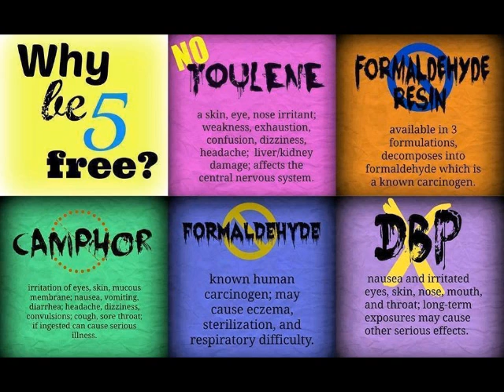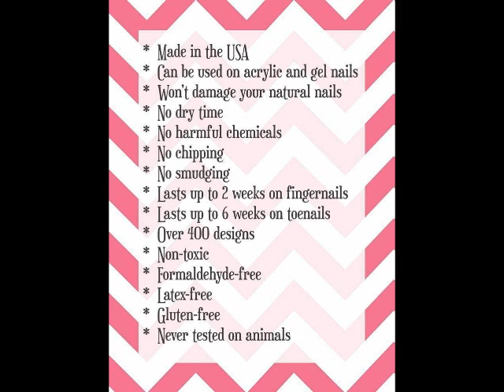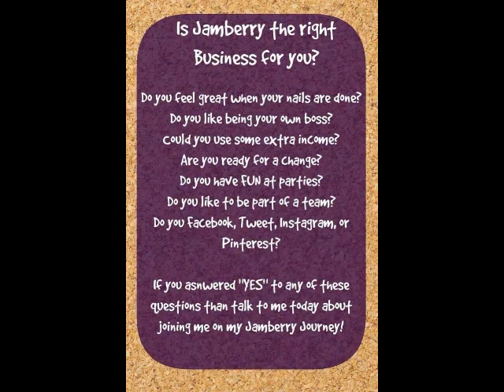Toxins Found In Nail Polish and Natural Alternatives To Fabulous Nails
In this video, my guest Stacey Henderson and I discuss toxins found in nail polish and natural alternatives to fabulous nails.